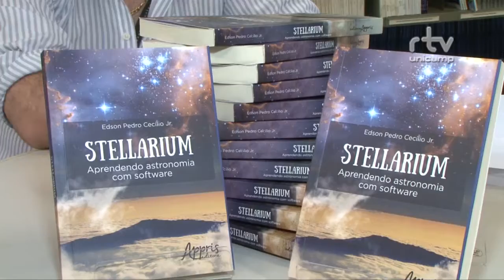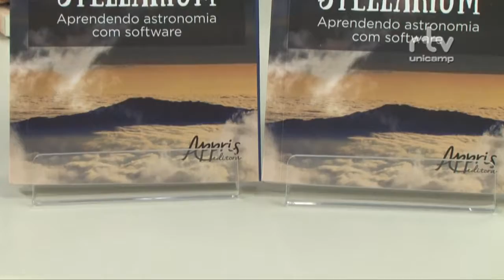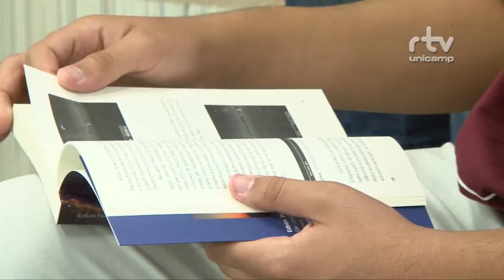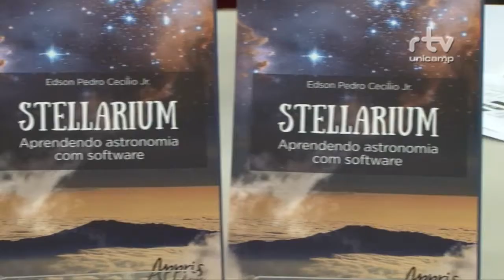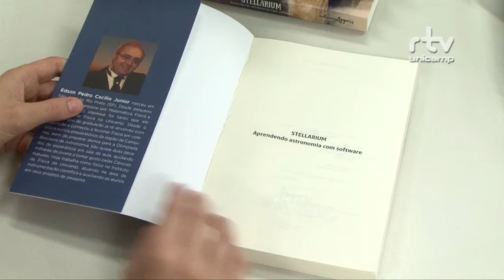Registro Geral - Lançamento do livro de Astronomia